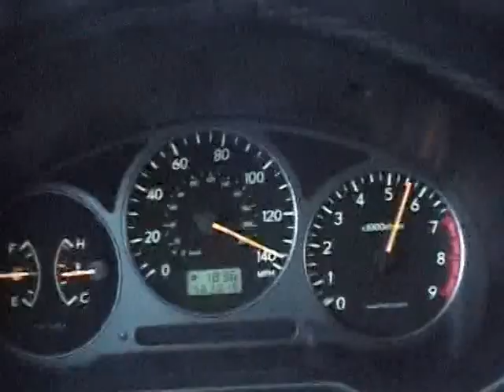Rally Scooby Nooby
a little off roading in topher's wrx